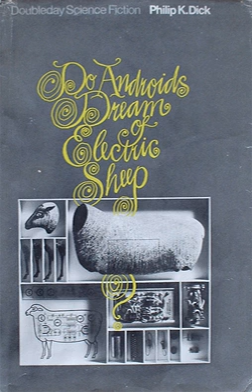Do Androids Dream of Electric Sheep? | Wikipedia audio article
00:01:09 1 Synopsis
00:01:18 1.1 Background
00:03:57 1.2 Plot summary
00:08:18 2 Adaptations
00:08:27 2.1 Film
00:08:59 2.2 Radio
00:09:35 2.3 Audiobook
00:10:17 2.4 Theater
00:10:38 2.5 Comic books
00:11:21 3 Sequels
00:12:03 4 Critical reception
00:15:03 5 Awards and honors
00:15:23 6 See also

- Socrates

SUMMARY
Do Androids Dream of Electric Sheep? (retitled Blade Runner: Do Androids Dream of Electric Sheep? in some later printings) is a science fiction novel by American writer Philip K. Dick, first published in 1968. The novel is set in a post-apocalyptic San Francisco, where Earth's life has been greatly damaged by nuclear global war. Most animal species are endangered or extinct from extreme radiation poisoning, so that owning an animal is now a sign of status and empathy, an attitude encouraged towards animals. The book served as the primary basis for the 1982 film Blade Runner, and many elements and themes from it were used in its 2017 sequel Blade Runner 2049.
The main plot follows Rick Deckard, a bounty hunter who is tasked with "retiring" (i.e. killing) six escaped Nexus-6 model androids, while a secondary plot follows John Isidore, a man of sub-par IQ who aids the fugitive androids. In connection with Deckard's mission, the novel explores the issue of what it is to be human and whether empathy is a purely human ability.